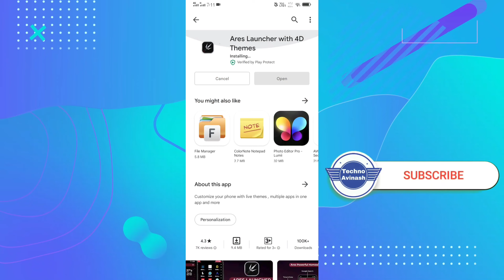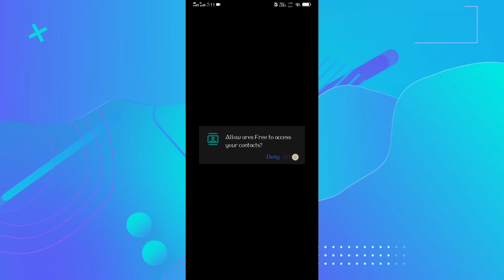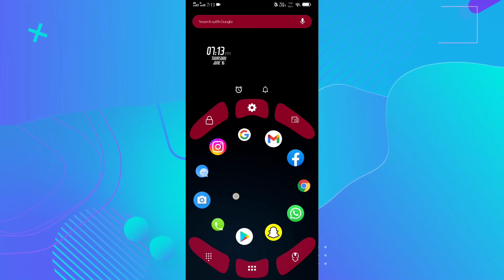How To Use Ares Launcher On Any Android Phone | Best Launcher On 2022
Hi,
Hello Friends ,
.Techno Avinash
              Hii Guys...Today I'm Showing How To Use Ares Launcher On Any Android Phone | Best Launcher On 2022 |
Queries Solved:
1. How To Use Ares Launcher For Android 2022

2. How To Find Ares Launcher On Internet 2022

3 . How To Download Ares Launcher On Android 2022

Stock Video Footage Credits :
     Loops & Dots Creative

If you used copyrighted content (music, images or videos) under the fair use act, make sure you give them credit by mentioning them in your videos description and include a link to their website.